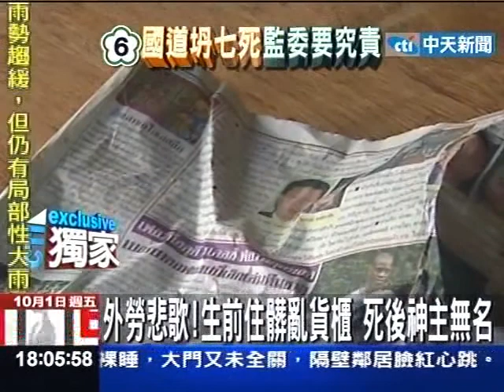外勞悲歌！生前住髒亂貨櫃 死後神主無名